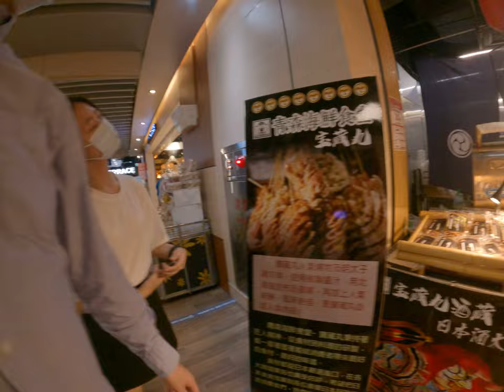一藏王菩薩藏王禦藏丸你應該要換了太原市場跟妹妹一起槍的中文真的是插到炸開來台灣人中文超爛看不懂中文自製酒瓶利時跟家人一起撿垃圾話台北南港車站美食街地下美食街坐捷運出來這邊購買一些這麼花枝還是章魚